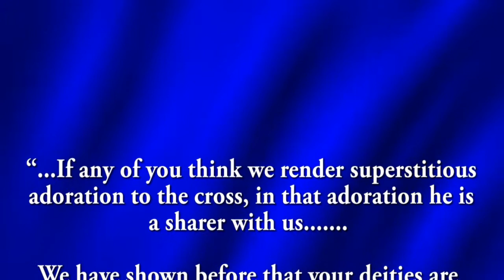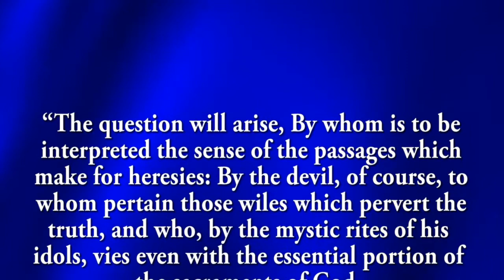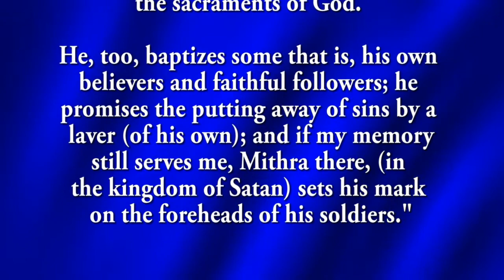Keep From Idols